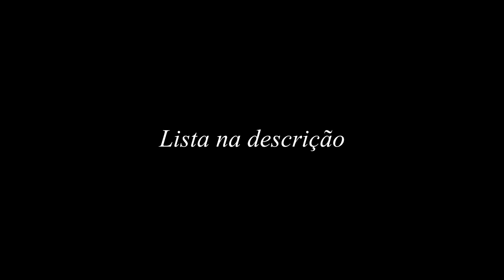LISTA PREMIUM COM CANAIS FECHADOS E ABERTOS